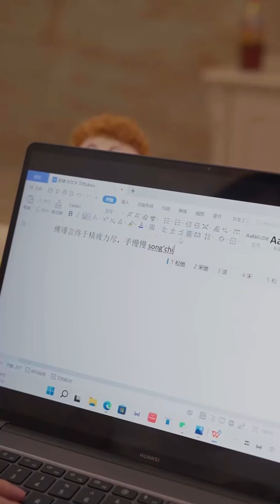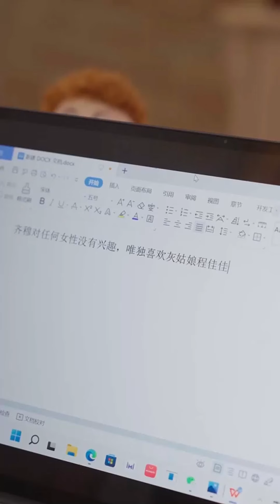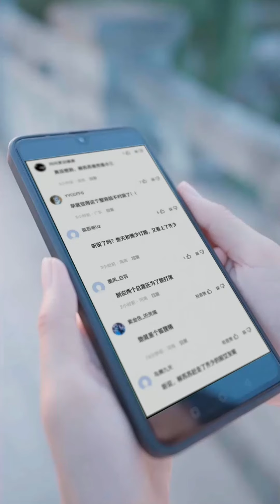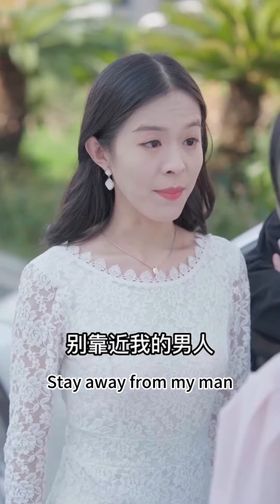The kind girl and the second male lead saved the world but were cursed!